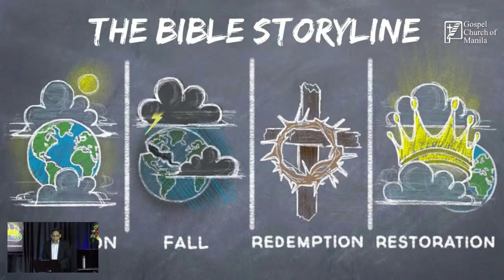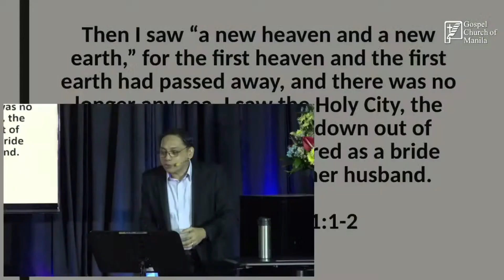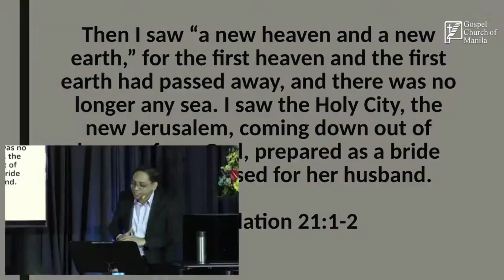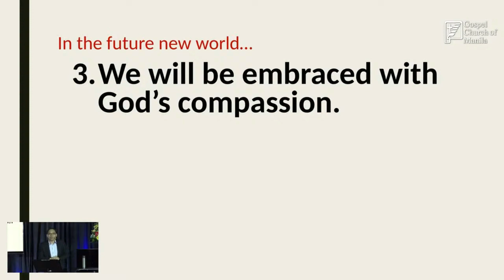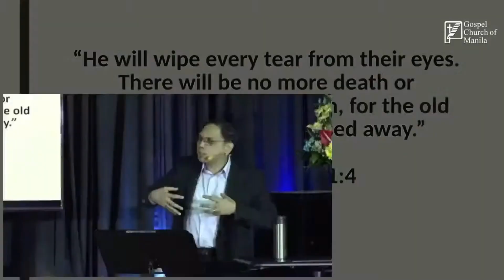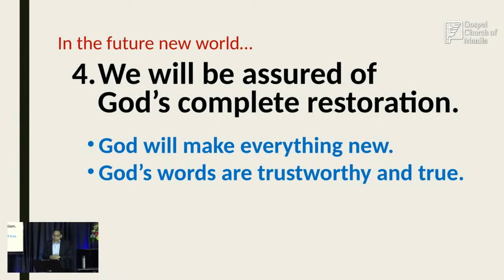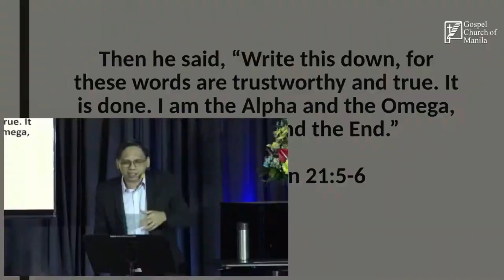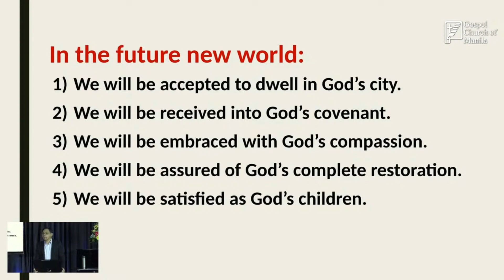New Heaven and New Earth | Michael Cariño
[This message was delivered at the Gospel Church of Manila last November 26, 2023. CTTO]

As believers in Christ, our present reality in this life is shaped by our hope in the future new world where we will be accepted in God’s city, received into God’s covenant, embraced with God’s compassion, assured of God’s complete restoration, and filled with delight as God’s children.

In the future new world:

• We will be accepted to dwell in God’s city.

• We will be received into God’s covenant.

• We will be embraced with God’s compassion.

• We will be assured of God’s complete restoration.

• We will be satisfied as God’s children.

Michael R. Cariño is a speaker, writer, mentor, teacher, philosopher, theologian, pastor, missionary, and spirituality coach based in Manila, Philippines. He finished Bachelor of Arts in Political Science at Far Eastern University, Master of Divinity in Biblical Studies at International Graduate School of Leadership, and Master of Arts in Philosophy at the University of the Philippines. Mike is a pastor at the Christian Bible Church of the Philippines, and an instructor at the International Graduate School of Leadership. He is author of the book "Reasonable Faith: The Role of Intellectual Virtues in the Justification of Religious Belief".